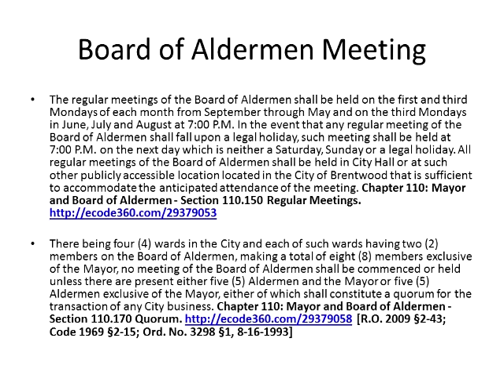Brentwood MO Board Meeting Nov 21st 2016